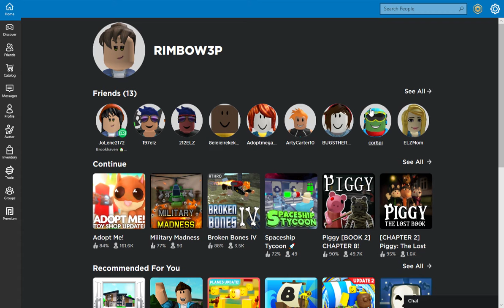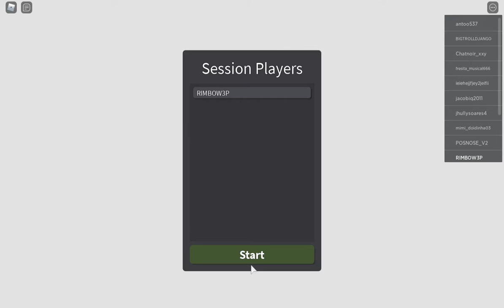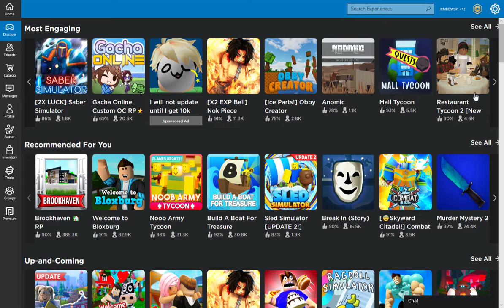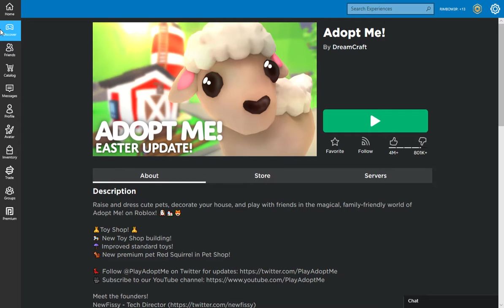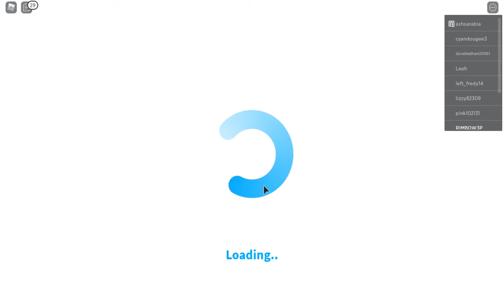my sisters first vid